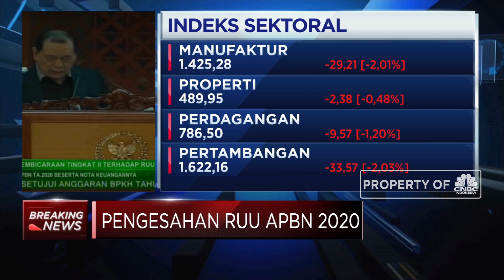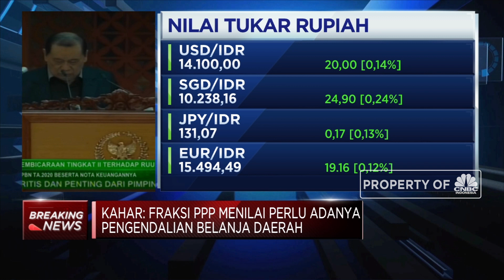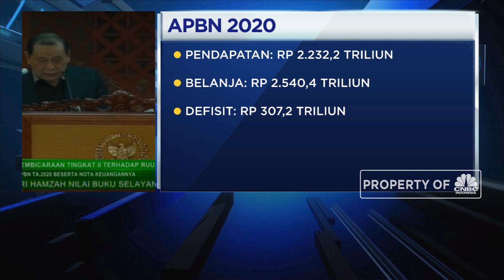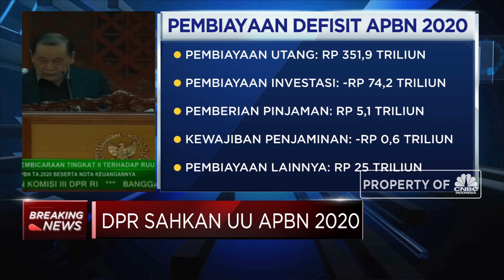DPR Ketok Palu Pengesahan RUU APBN 2020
Dewan Perwakilan Rakyat Republik Indonesia (DPR RI) menggelar sidang paripurna  pada Selasa siang (24/9) terkait pengesahan sejumlah RUU APBN 2020 Beserta Nota Keuangannya.

Ketua Banggar DPR, Kahar Muzakir membacakan hasil pembahasan RUU APBN 2020 antara Banggar DPR dan Pemerintah yang menyetujui penegsahan RUU APBN 2020, hanay saja terdapat catatan dari sejumlah fraksi.

Selengkapnya saksikan pernyataan Ketua Banggar DPR, Kahar Muzakir dalam Breaking News, CNBC Indonesia (Selasa, 24/9/2019).